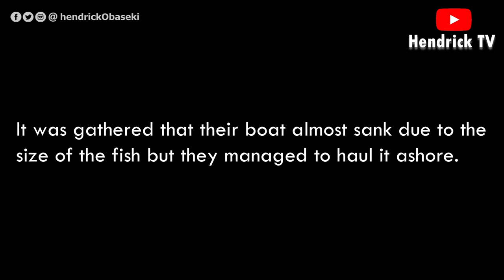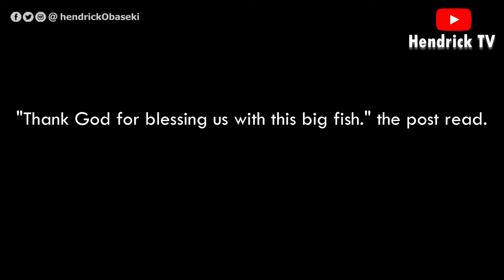Fishermen pose with giant fish caught in Bayelsa community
Two fishermen have caught a giant fish in the popular Opokuma River in Gbaranama community, Opokuma Clan in Bayelsa state.

It was gathered that their boat almost sank due to the size of the fish but they managed to haul it ashore.

One of the young men posted photos of the huge fish on Facebook.

"Thank God for blessing us with this big fish." the post read.